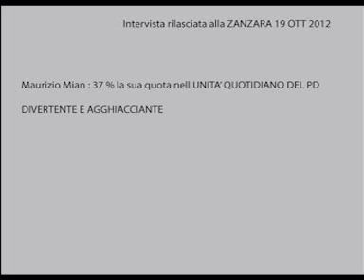MAURIZIO MIAN : DIRIGENTE DEL PD proprietario de Unita'- INTERVISTA FOLLIA -1-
MAGGIOR AZIONISTA DELL UNITA' ORGANO STAMPA DEL PD

INTERVISTA  ALLA  ZANZARA - PARTE PRIMA

FOLLIA DI PRIMA CLASSE ,  SOLO IL PD PUO OSPITARE QUESTE PRIMIZIE NEO MONDIALISTE ,
FOLLIE DI EU GENETICA COMERCIALE ,
TUTTO RACCONTATO NEL MODO PIU SERENO POSSIBLE SOLO IL PD , ..PUO'